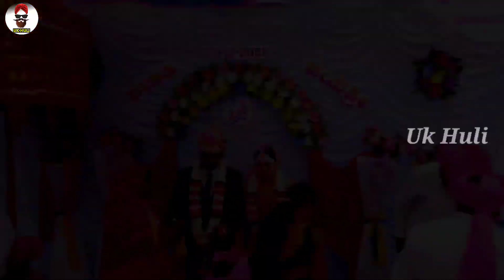ಮದುವೆ ಸಮಾರಂಭ ಡ್ರೋನ್ ವಿಡಿಯೋ